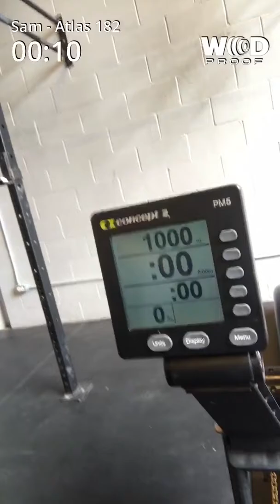Atlas Games Qualifier 2018 18.2